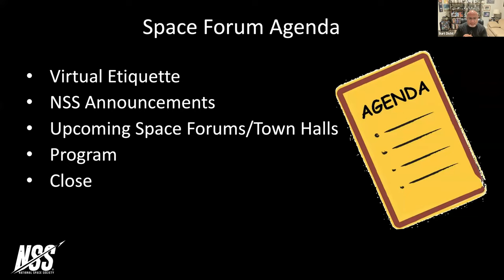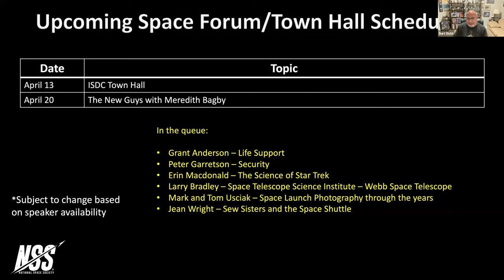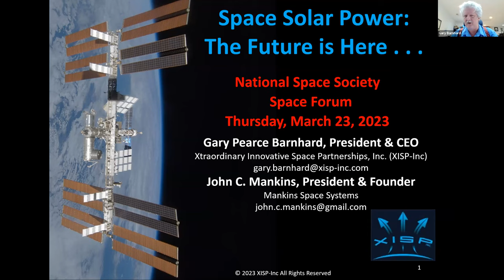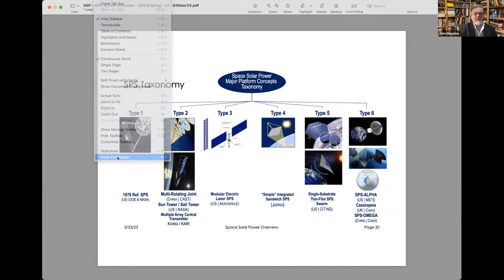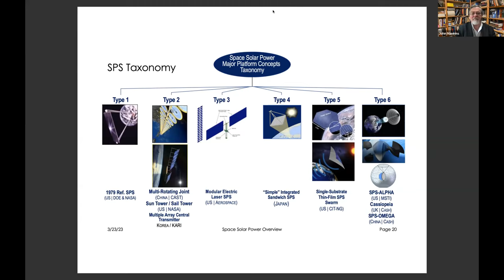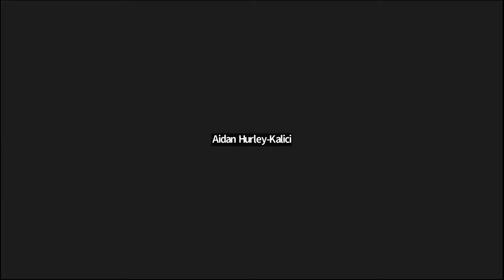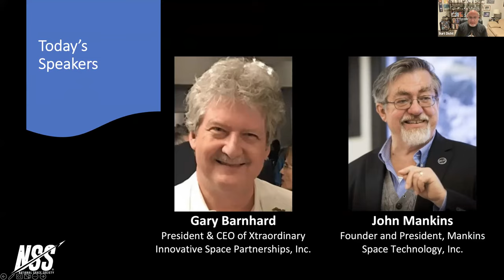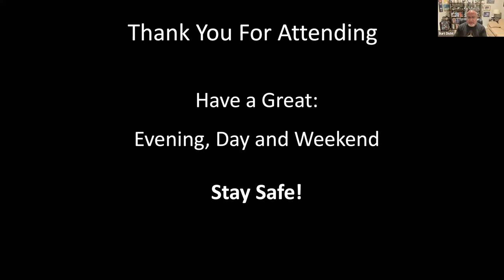Space Solar Power: The Future is Here . . . an NSS Space Forum with Gary Barnhard and John Mankins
Held March 23, 2023. The concept of Space Based Solar Power (SBSP) has been around for many years and NSS, with one of its primary goals being “Clean Energy from Space: Enabling Everyone to Benefit from Space Solar Power” has been and the forefront of promoting the concept. Programs are now ongoing in Japan, China, the UK and ESA, while research continues in South Korea, Australia and elsewhere. In the US, there is no program as yet, however NASA is assessing space solar power and research for military applications is underway at the Air Force Research Laboratory (AFRL).

With all of these new efforts to advance the concept, this is the perfect time for our space forum to take another look at SBSP. In this informative discussion with these two leading SBSP experts, you will learn what SBSP is, how it works, including how it differs from solar collection methods on the Earth’s surface and the advantages. You will hear about SBSP applications and the newest technologies. And Mr. Barnhard and Mr. Mankins conclude by laying out a path forward to deploying operational SBSP systems that truly demonstrate “The Future is Here . . .”

Gary Barnhard, a self-described synergistic technological philanthropist, entrepreneur, and serial venture capitalist now serving as the President & CEO of Xtraordinary Innovative Space Partnerships, Inc. (XISP-Inc), a start-up company focused on Cislunar technology mission development work as well as Barnhard Associates, LLC, a systems engineering consulting firm and Internet Service Provider (Xisp.net). His recent Technology Development, Demonstration, and Deployment mission development work includes Space Solar Power. He received a Bachelor of Science in Engineering from the University of Maryland College Park in 1982, combining Aerospace Engineering, Materials Science with graduate work in science policy, solar physics, and artificial intelligence/knowledge-based systems. Gary is an Associate Fellow of the AIAA, a National Space Society (NSS) life member, prior CEO, prior Executive Director, NSS Board of Director’s member, and NSS Director of Strategic Relationships.

John C. Mankins is an entrepreneur and internationally recognized leader in technology, systems innovation and management. He is the Founder and President of Mankins Space Technology, Inc. and Artemis Innovation Management Solutions LLC, a Director of Solar Space Technologies, Pty. Ltd. He also serves as Vice President of the Moon Village Association and as a Dean and Professor at Kepler Space University. He served as Chief Technologist for Human Exploration and Development of Space at NASA and a lead for NASA’s Lunar Outpost team in 2003, and he has been recognized as the leading expert in the field of space solar power. John’s 25-year career at NASA and the NASA Jet Propulsion Laboratory ranged from flight projects and space mission operations to systems-level innovation and R&D. Mankins holds undergraduate (HMC) and graduate (UCLA) degrees in Physics and an MBA in Public Policy Analysis (The Drucker School). John is a member of the NSS Board of Directors.